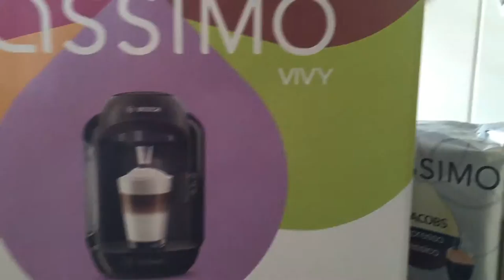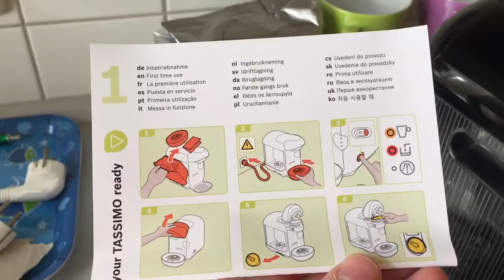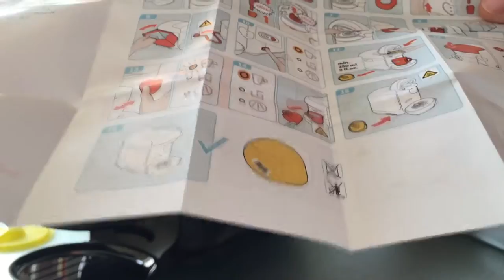Tassimo Vivy auspacken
Heute packe ich die Tassimo Vivy aus :)